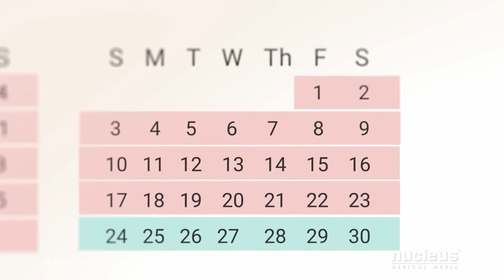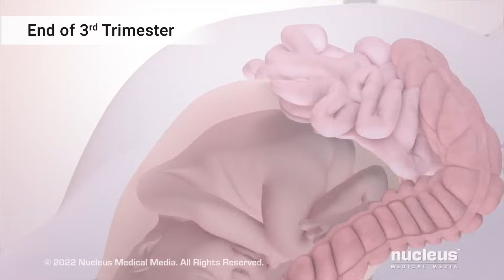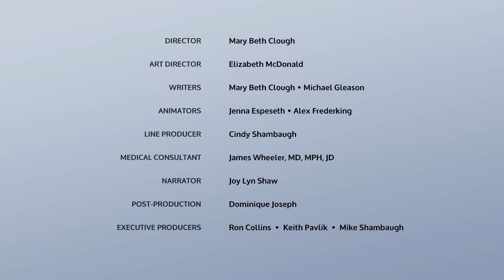Third Trimester of Pregnancy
MEDICAL ANIMATION TRANSCRIPT: Pregnancy is the time period during which a baby develops inside your uterus. It usually lasts about forty weeks starting from the first day of your last menstrual period. These forty weeks are grouped into roughly three segments, called trimesters. The third trimester begins about week twenty-eight and lasts until delivery. Most babies are born at around forty weeks, but some may be born before or after that time. At the beginning of the third trimester, your baby, also known as a fetus, is over a foot long from head to rump. By week thirty-two, your baby is gaining weight quickly. Your baby’s eyes can now sense light, and the eyelids open and close. The bones are still soft, but fully formed. Your baby may kick and jab forcefully. At thirty-six weeks, the bones have started to harden. But the bones of the skull and the connections between them stay soft, allowing easier passage through the birth canal. Around this time, your baby will usually turn to a head-down position to prepare for birth. By the end of the third trimester, all of the organs, including the lungs, are ready to function on their own. Your baby drops lower into your pelvis, and could be born any day now. You may feel more uncomfortable during the third trimester as your growing baby puts pressure on your organs. Some of the changes you may notice include shortness of breath, heartburn, swelling of your ankles, fingers, and face, tender breasts that may leak a watery pre-milk, called colostrum, your belly button sticks out, trouble sleeping, hemorrhoids, irregular, false labor pains, called Braxton Hicks contractions, and regular, true labor contractions. If you have any questions about how your baby is developing, or concerns about how you’re feeling, talk to your healthcare provider.

ANH22260